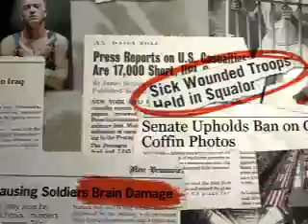MOSH BY EMINEM